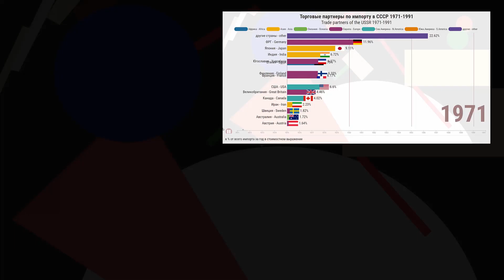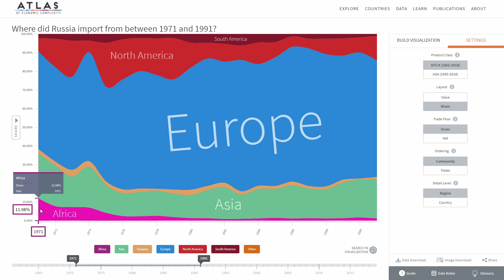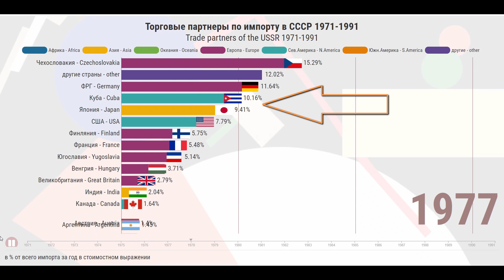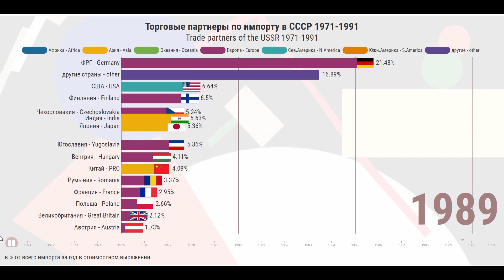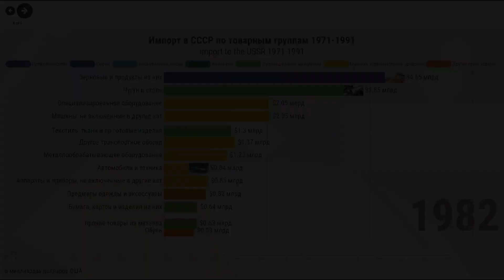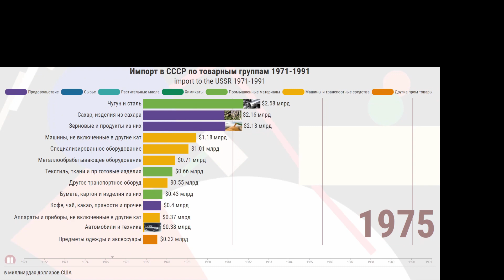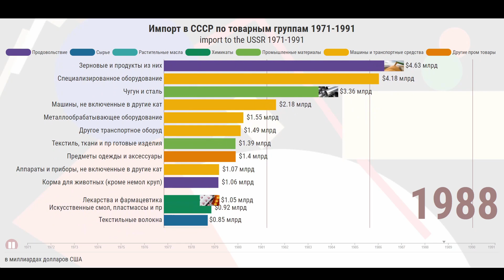Импорт товаров в СССР 1971 - 1991 || Страны - Торговые Партнеры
Визуализация о доле разных стран и товаров в импорте в СССР с 1971 года.

В процентах от всего импорта, выраженного в долларах США и в нетто-импорте товарных групп.

0:00 нефтяная игла. Начало
0:54 импорт по частям света
1:47 статистика по странам
3:13 какие товары покупал СССР
6:28 без торговли услугами

⇨ так же, моё предыдущее видео про экспорт из СССР - РФ 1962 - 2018